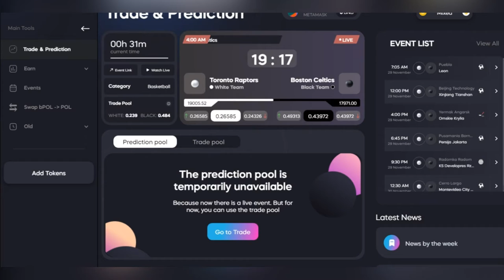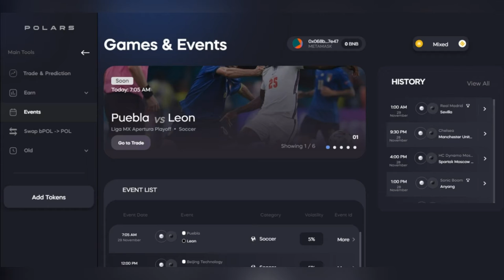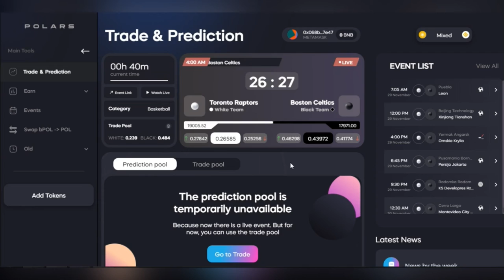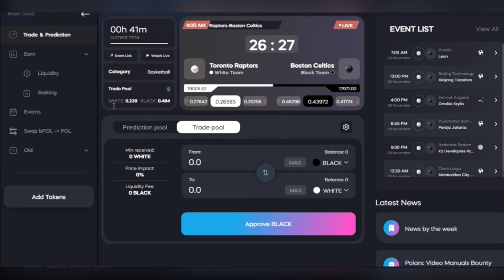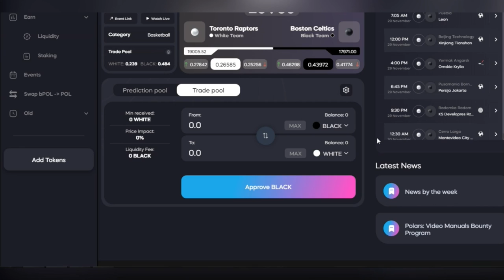💸Polars:Trade и Prediction/Обзор интерфейса/Как делать прогнозы и торговать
Всем привет с ВАМИ РОСТИКСОН узнаем о ставках на блокчейне и  разберемся что такое DEFI концепция рынка предиктов, на основе протокола полярных токенов
так так так а по понятней,ща расскажу, в общем есть 2 команды - черные и белые, и 2 токена когда первый токен растет - второй токен падает, но их совокупное
обеспечение остается неизменным. А что собственно двигает эти монеты туда-сюда? На это влияют события, в которым мы можем участвовать,предикты курса криптовалют,
спортивные мероприятия, каждый день десятки разных ставок из-за чего имеется огромная волатильность.Ну то есть если изменяются шансы на победу одной команды,
например они заблили гол,то меняется и курс токенов,а такие события происходят довольно часто,из-за этого и такая волатильность.
История-Учитель жизни...Посмотрим вкладку Events, тут у нас есть история событий, их исходы и как эти исходы отразились на курсах монет.
 И Event List, таблица предстоящих событий, где мы можем найти для себя что-нибудь интересное, самое интересное и популярное показано сверху в красивом блоке, где мы
можем нажать кнопочку Go to Trade. Ну что, погнали!

На основной странице Trade&Prediction мы можем видеть актуальное событие, вот сейчас например идет матч между  торонто рапторс и бостон селтик,больше всего людей поставили
на торонто рапторс , цифры вокруг актуальной стоимости токенов показывают что будет с ценой токена этой команды в разных случаях, например если бостон селтик победит,
то black токен будет стоить 0.49 USDT, обменивать ваши WHITE и BLACK токены мы можем в сети Binance Smart Chain например на BUSD,поэтому очень легко вводить и выводить,
Все для нас так сказать. Слева у нас есть страница с событием, лайв трансляция, если проходят какие-то события,категория мероприятия и актуальная цена
токенов для трейд пула, Кстати у нас есть 2 пула - предикшн, тот который закрывается когда событие уже началось, с фиксированные цены, безлимитной ликвидностью,
нет проскальзывания. Здесь мы собственно вкидывваес и выводим наши средства, обмениваем BUSD на White или Black токены. Слева мы видим сколько мы получим минимально,
на сколько забит пул, цены в лайв режиме, тоесть цены трейд-пула на White и Black Токены.
И трейд-пул,так сказать для трейдеров который активен всегда, здесь уже ликвидность у нас не бесконечная, мы кстати тоже можем стать теит кто предоставляет ликвидность,
если хотим на этом зарабатывать комиссию,это все можно сделать во вкладке Earn, тут мы можем обменивать черные и белые токены, ну допустим видим что мы ошиблись и ставка
не зайдет вы меняете на фаворита,а вдруг те за которых вы ставили в начале вырываются вперед и вы опять можеье потерять на этом,так что аккуратней с этим.
Справа у нас есть текущие эвенты, можем глянуть что происходит вообще с платформой,еженедельные новости и все такое. Справа у нас опять же Event list, который мы уже
видели, тут можно посмотреть каждый матч досконально. При взаимодействии с трейд-пулом слева мы видим прайс импакт, комиссию, которую нужно заплатить таким же как
мы людям, которые эту ликвидность нам предоставляют и если хотите то можно и проскальзывание отредактировать, это если у вас свапать не получается - постепенно
увеличиваете по 2-3 процента,пока не дойдете до желаемого  результата.